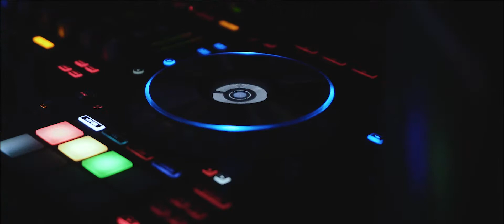Pretty, Single, Ready to Mingle | Adrian + Jays | Pheasant Run Resort St. Charles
Adrian + Jays
| Pretty, Single, Ready to Mingle |

Ceremony and Reception Location: Pheasant Run Resort
Cinematography and Photography: Bella Tiamo Photo & Video

Are you interested in having us tell your wedding story? BellaTiamo.com Where did this music come from? Whats in our bag? How was this edited?